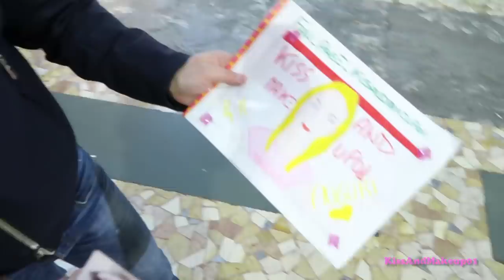ODIO QUESTO VIDEO......